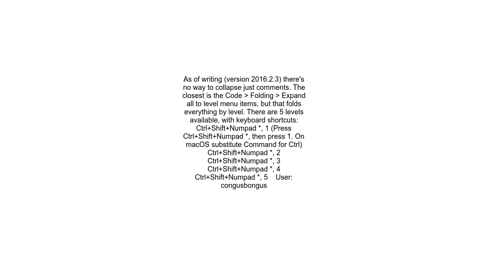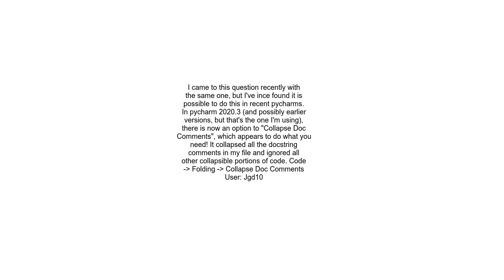How to fold all comments in PyCharm